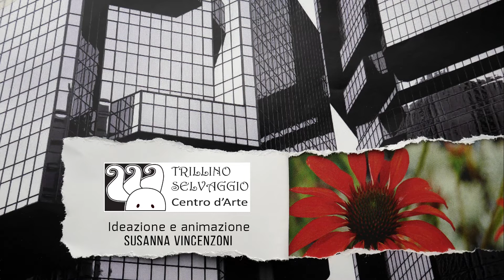METAMORFOSI URBANE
Animazione stop motion per allestimento Metamorfosi urbane di Trillino Selvaggio in collaborazione con Terre di Mezzo - Fa' la cosa giusta! 2022